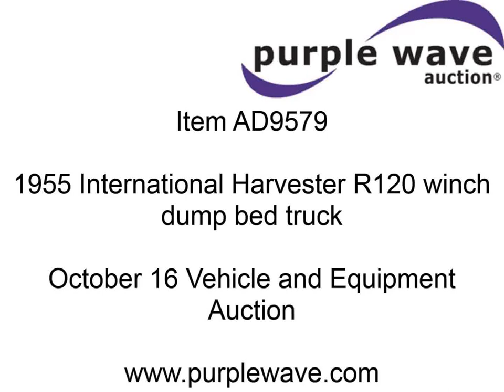1955 International Harvester R120 winch dump bed truck | sold at auction October 16, 2013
1955 International Harvester R120 winch dump bed truck
79,140 miles on odometer
Six cylinder gas engine
Four speed manual transmission
8&#039; x 80" steel flatbed
Side bed boards
Spring suspension
127" wheelbase
LT235/95R16 tires
GVWR 6,500 lbs
View repairs

It was located in Russell, KS, and we sold it to the highest bidder for $1,705.